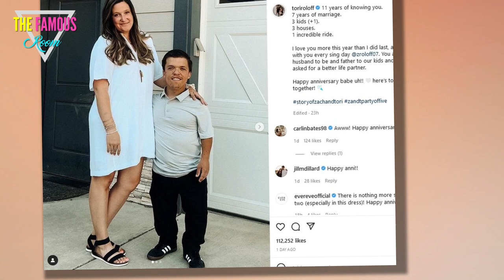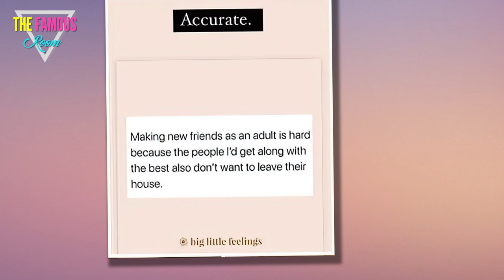Backyard party, Smoking and having fun, new haircut - Audrey & Jeremy Roloff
Audrey and Jeremy threw a party at their new house to celebrate their recent birthday.
The celebration was belated because Audrey's birthday was in May, and Jeremy didn't wish her a happy birthday on Instagram, which some called oddly.
But strange was also the fact that Audrey was "smoking" at the backyard party - as was Jeremy.
They posed at a "Redneck party" themed party, which is how Audrey captioned one of the photos in her album of photos and videos from the party.
Jeremy did a redneck makeover, cut his hair short, and did a partial braid.